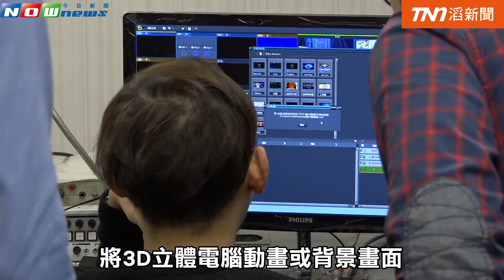紙本不夠看 影音履歷成求職利器